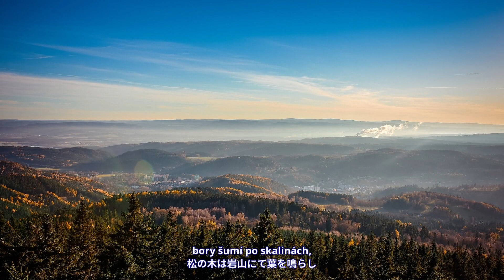チェコ共和国 国歌「我が家何処や（Kde domov můj）」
チェコ語歌詞 / Czech Lyrics
1.
Kde domov můj,
kde domov můj,
voda hučí po lučinách,
bory šumí po skalinách,
v sadě skví se jara květ,
zemský ráj to na pohled!
A to je ta krásná země,
země česká domov můj,

日本語訳歌詞 / Japanese Translation Lyrics
1.
我が家何処や
我が家何処や
草地を横切る水の轟音
松の木は岩山にて葉を鳴らし
庭では春の花が輝く
これぞ地上の楽園
これぞ美しき国なり
チェコ 我が家よ
チェコ 我が家よ！